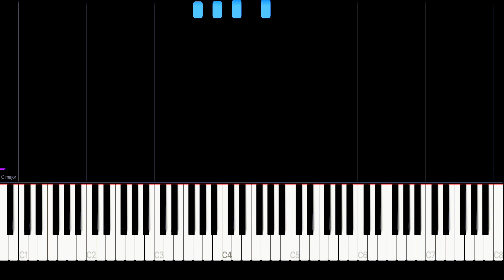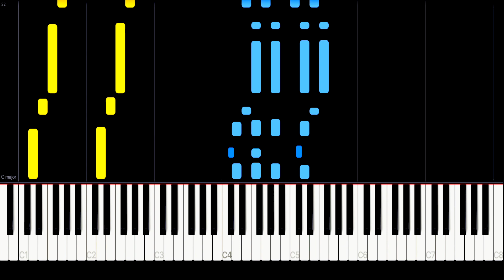The Internationale "Интернационал" - Piano Tutorial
The Internationale Piano Cover